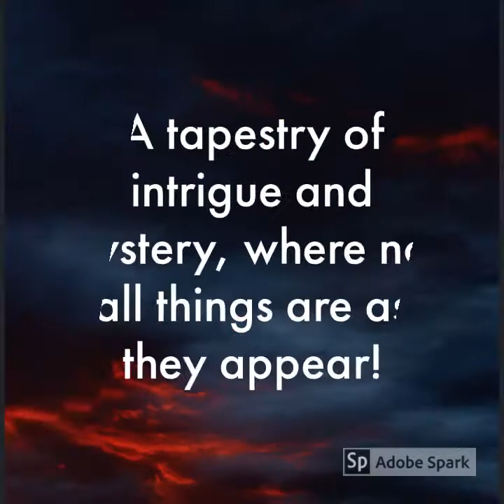To Ride Hell s Chasm v2 Book Trailer Copy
To Ride Hell's Chasm Book Trailer